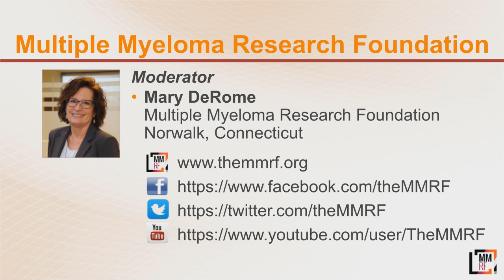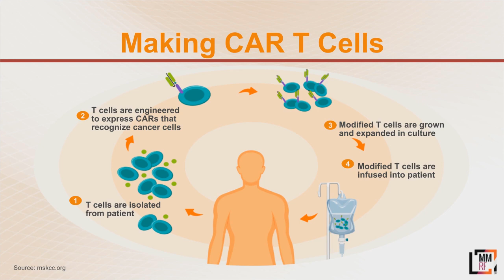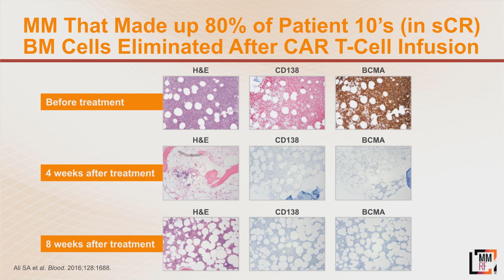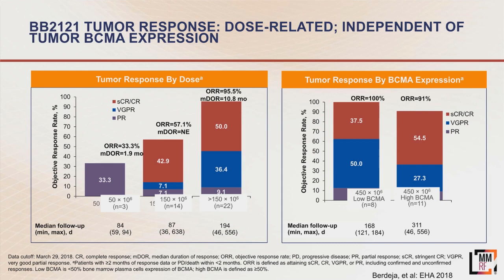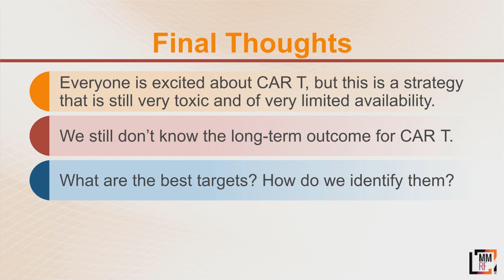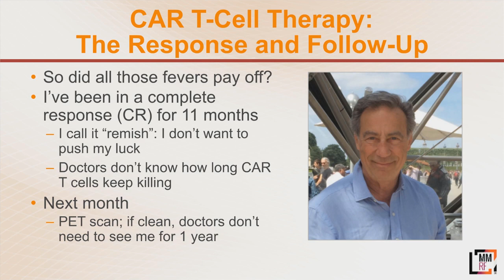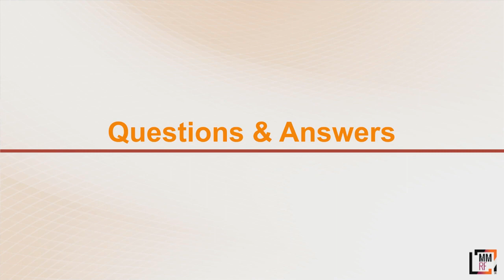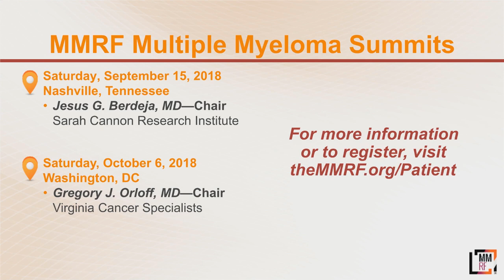MMRF CAR T Cell Webinar Audio FINAL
The MMRF  CAR T Cell Webinar Audio